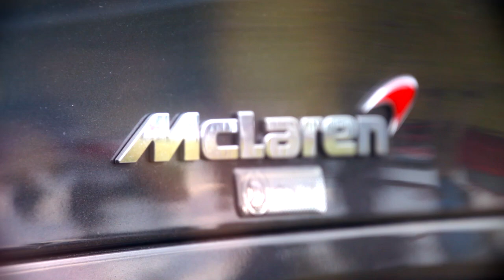MOTORWORLD Cars & Coffee